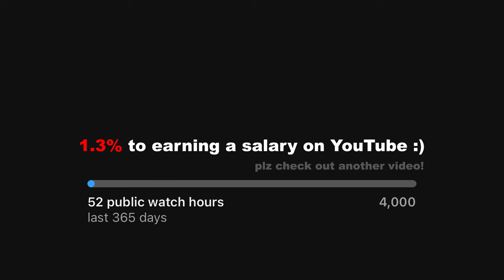The Most "Out Of Touch" CEO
0:00 Intro
0:26 CNBC Interview
1:30 Cereal For Dinner